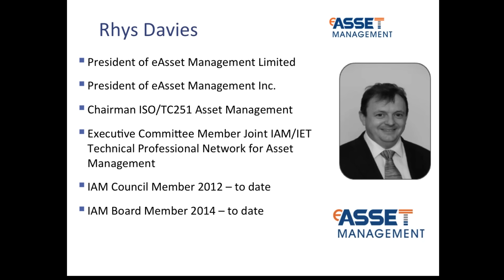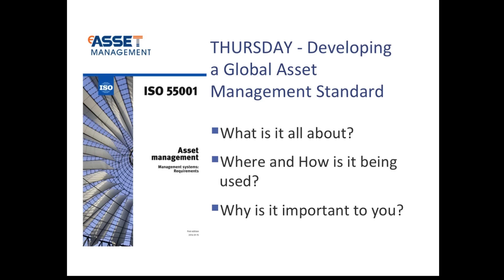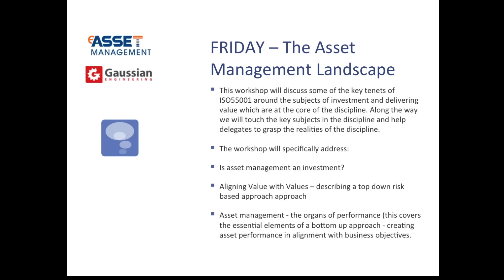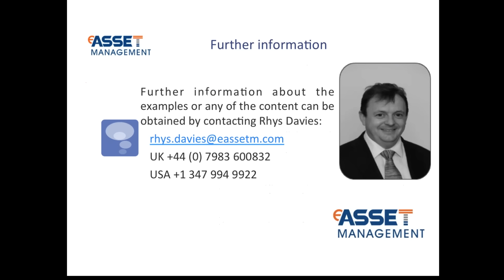Rhys Davies- Solutions 2.0